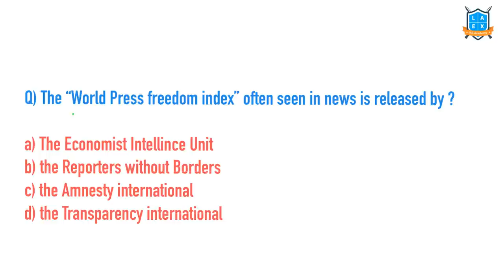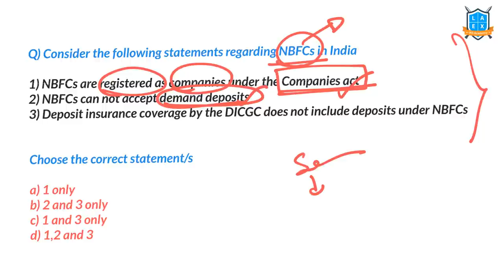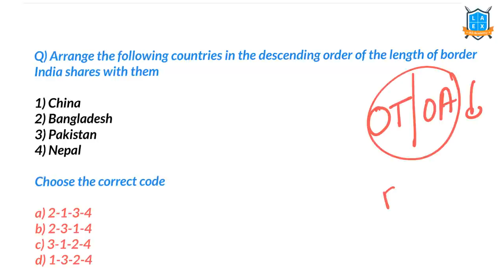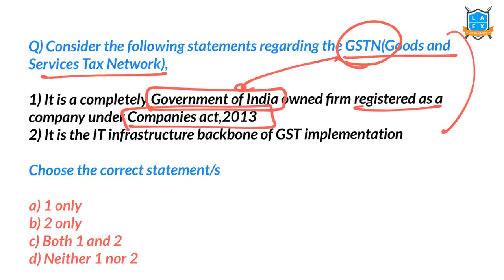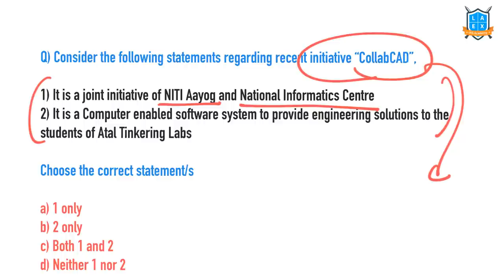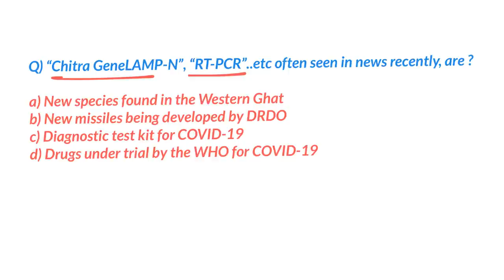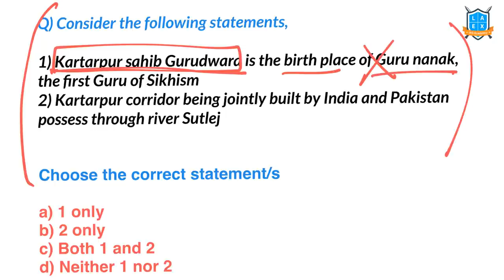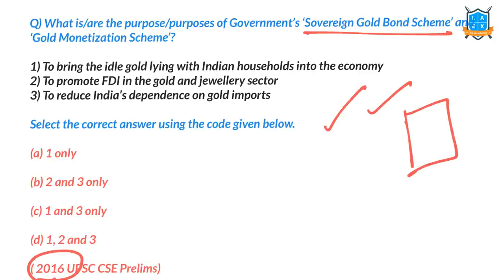Weekly Current Affairs 2020 | Important Current Affairs MCQ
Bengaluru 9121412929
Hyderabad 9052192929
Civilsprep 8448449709